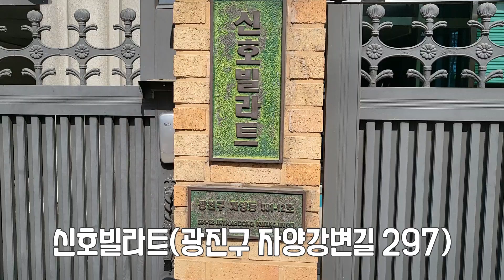[한강뷰 아파트] 자양동 신호빌라트